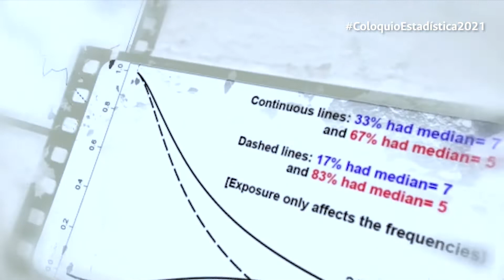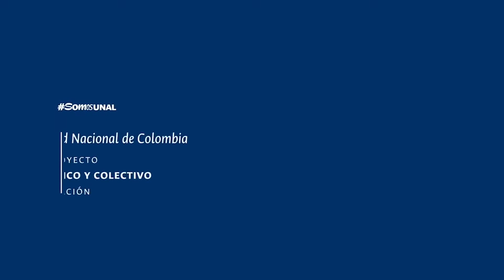XIII Coloquio Nacional de Estadística: Tendencias del pasado, presente y futuro de la estadística